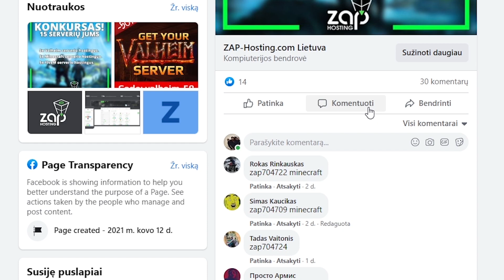Gta RolePlay // Skundikas Diedas!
Nuolaidos kodas - stichas

                                                                      ❤️ AČIŪ! ❤️

                                                 ⚱️ Arba tapdamas memberiu! ⚱️

                                                                   💻Įranga💻 -
                                 🗃️ Vaizdo plokštė - Nvidia Geforce RTX2060 6gb 🗃️
                                                               📀 Ssd - 1TB 📀
                                                               🧮 Hdd 1TB 🧮
                                                🎤 Mikrofonas - Rode NT USB 🎤

🛑 Šio vaizdo įrašo turinys skirtas asmenims , sulaukusiems 18 metų, kurie pagal galiojančius LR įstatymus turi teisę naudotis tokio pobūdžio informacija.
Jei jums nėra 18 metų, prašau neatidaryti šio vaizdo įrašo.
Jei jums jau yra 18 metų, žiūrėdami šį vaizdo įrašą, patvirtinate, kad vaizdinė ir grafinė informacija
bus skirta tik jūsų asmeniniam naudojimui ir saugoma nuo nepilnamečių. 🛑